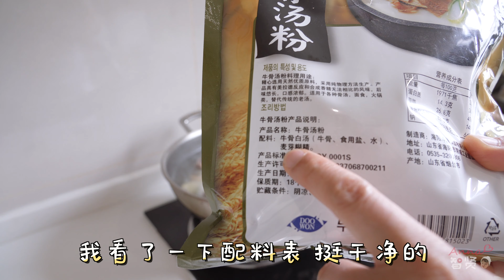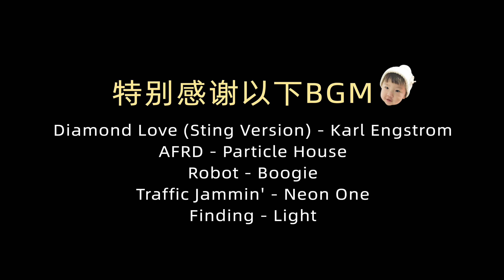【Anna智贤】 嗦一碗酸菜米线，再配一个竹筒饭，好吃到可以开店营业了！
【转盘系列之省份第六站“云南”】
院子里的竹子还小，要不然竹筒饭也自己做了 哈哈哈
本次列车开往中国美食,下一站「山东」，请系好安全带，马上发车！🎶我是來自中國的朝鮮族小博主【Anna智賢】，在這裡將分享我們熱愛美食並且很有愛的一家，喜歡我就趕快訂閱起來吧~